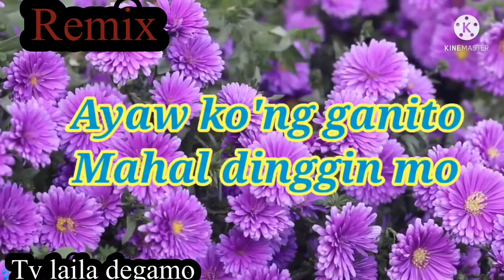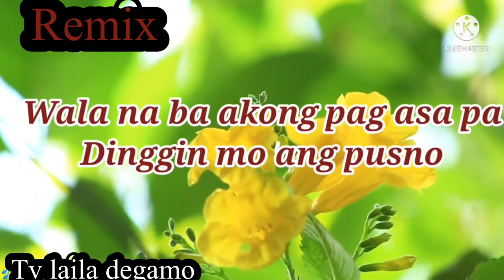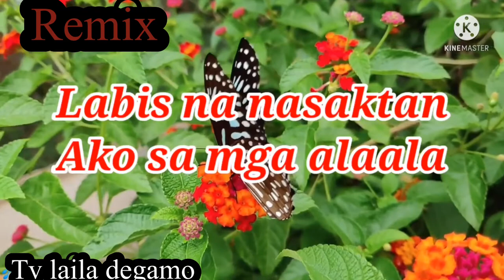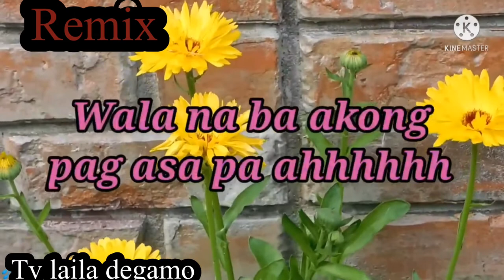Labis na nasaktan/remix with lyrics ( jennilyn yabu)